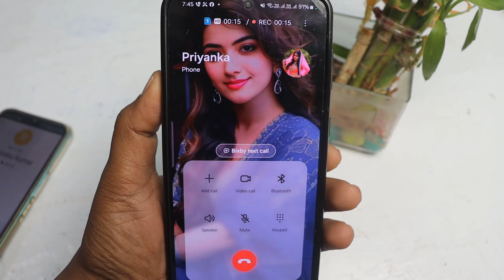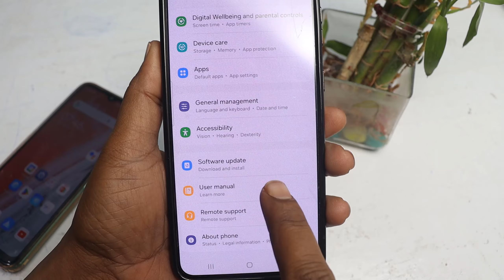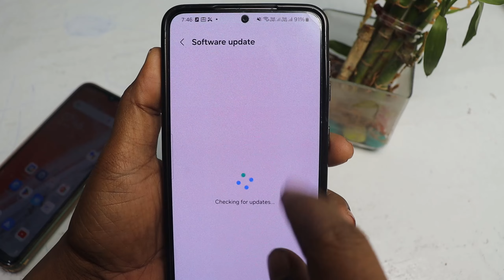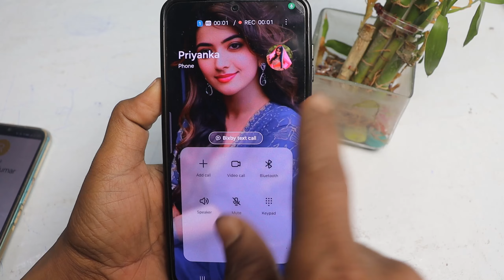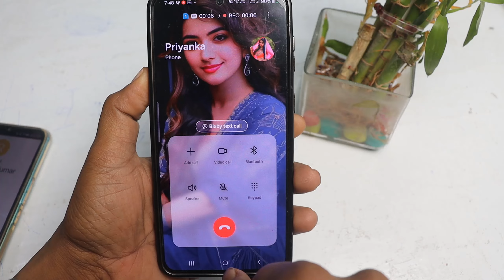Call Aane Par Photo Kaise Set Kare। कॉल आने पर फोटो। Fullscreen Caller ID Android smart phone 2024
👉  *Please*
👉 *Shear*
करें